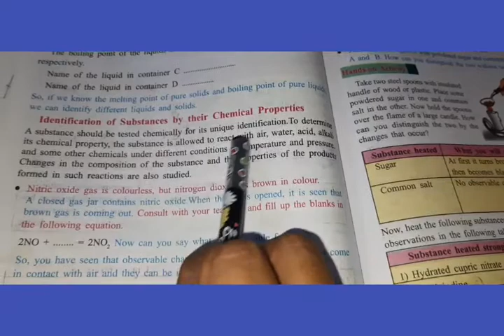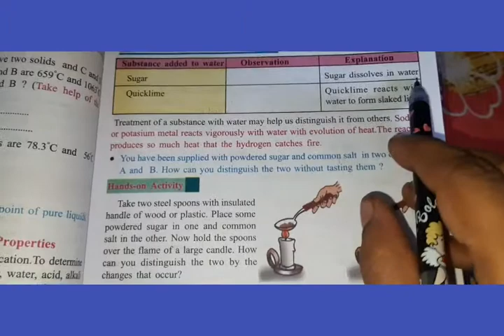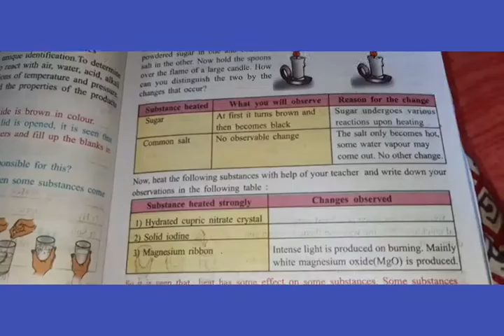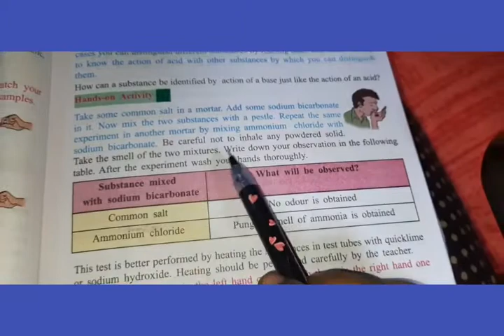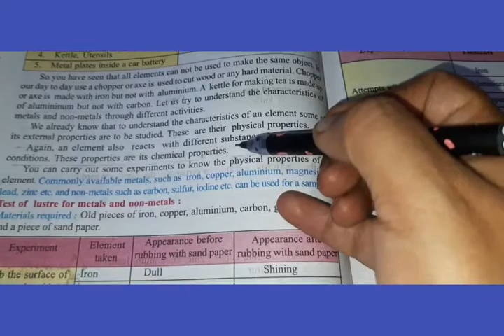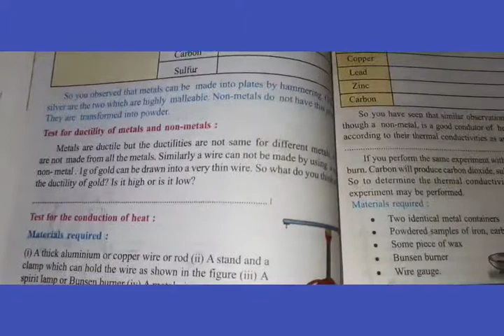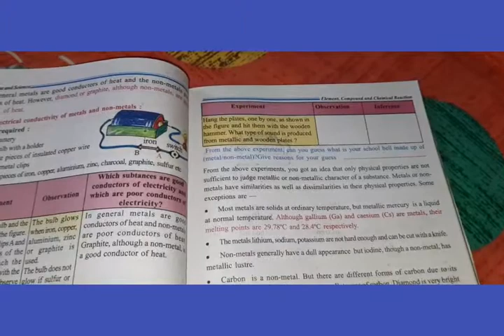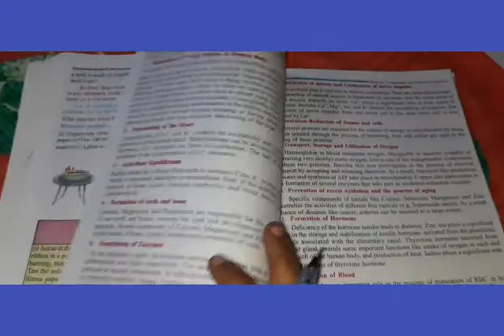CLASS VIII...Ch....2.1...of Environment and science...( Part 2)